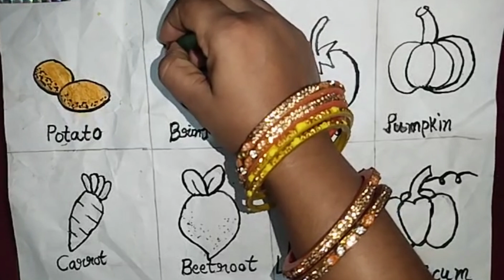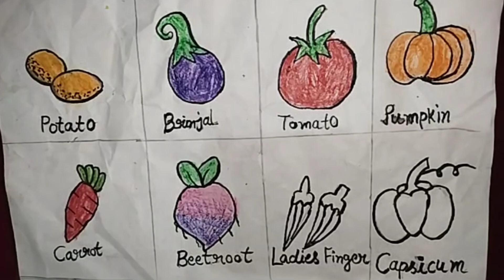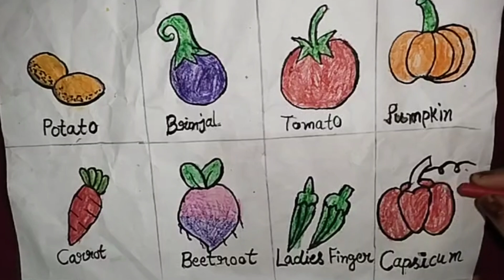Different types of Vegetables 🍆 🫑🥔🥕Drawing easy| 8 Different types Vegetable Drawing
vegetable drawing

vegetables drawing

vegetables drawing easy

easy vegetable drawing

vegetable ki drawing

vegetables ki drawing

all vegetables drawing
fruits and vegetables drawing

vegetable basket

vegetable easy drawing

vegetables draw

vegetables easy drawing
drawing of vegetable

fruit composition drawing

markot drowing
drawing vegetables

market drawing easy

vegetable painting

5 vegetables drawing

easy vegetables drawing

brinjal drawing
easy drawing vegetables

fruits and vegetable drawing
market drawing

simple vegetable drawing

vegetable basket drawing

vegetables and fruits drawing

vegetables drawings

different drawing

draw a vegetable
draw vegetables
drawing vegetable

fruits and vegetables drawing for ki...
vegetable art drawing

vegetable composition

vegetable draw

vegetable drawing vegetable drawing
vegetable drawings

vegetable ka drawing
vegetable market drawing
vegetables market drawing

vegetables name drawing

any vegetable drawing

basket of vegetables drawing

draw any two vegetables

draw vegetables easy

drawing fruits drawing
drawing of vegetable basket

easy drawing fruits and vegetables

8 Different types of vegetables drawing easy| How to draw Different and| vegetable Pencil drawing